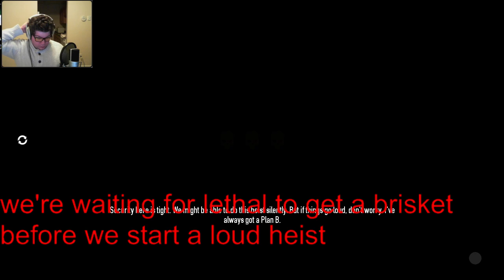LGWI Live! - PAYDAY 2 w/ J2 & Lethal 346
Our last session before the White Xmas Heist. The whorecam started as a joke between Lethal and I at broadcast start and ended up becoming a thing. Join us next time when we play Happy Wheels, Slender, and Call of Duty!

J2 doesn't join us until later.